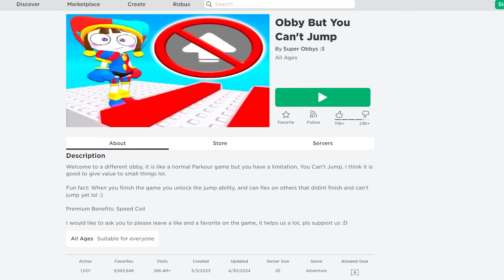INI GAME OBBY ROBLOX TAPI GABISA LOMPAT???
AYO BERGABUNG MENJADI MIMINERS!!!

“ Obyynya gampang banget! “

Jangan Lupa Juga Follow Sosmed Mimin!!!